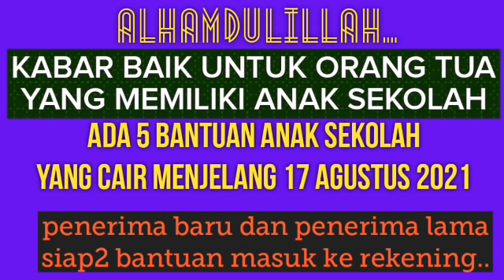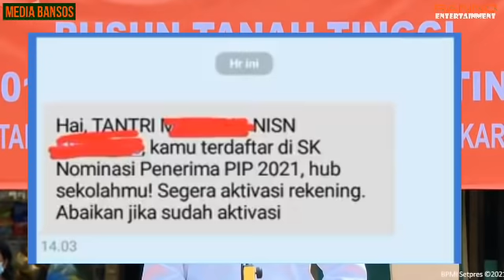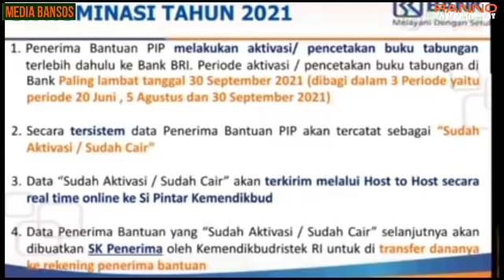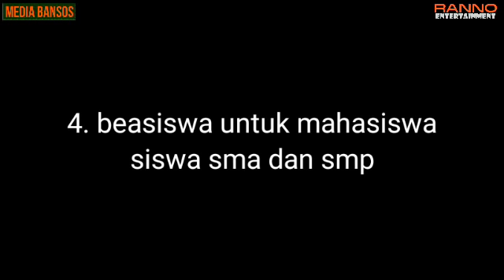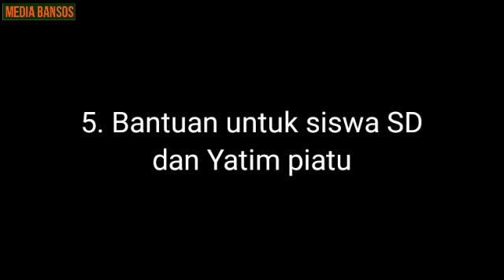Alhamdulillah // 5 Bantuan Anak Sekolah Cair lagi bulan Agustus 2021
Alhamdulillah // 5 Bantuan Anak Sekolah Cair lagi Menjelang 17 Agustus 2021,

bantuan pemerintah,
bst,
bst cair,
bst 300rb,
bst 600rb,
kis,
bantuan kis,
bantuan pemerintah,
info pkh,
kabar pkh,